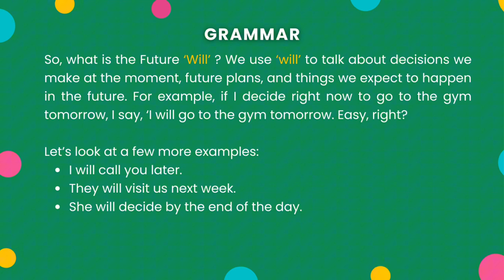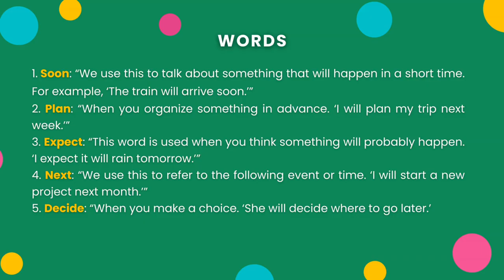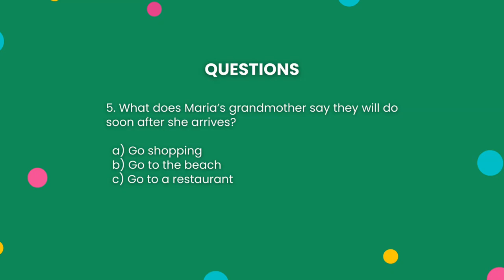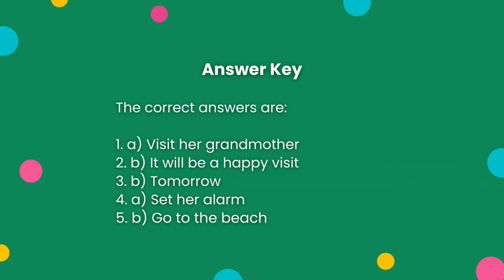4. Future: "Will" | B1 Story-based Grammar & Vocabulary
Ready to master English grammar and five new words?
🎯 Join us for a fun lesson with stories, examples, and questions!
Can you answer all the questions correctly? Let’s find out! 💡👀